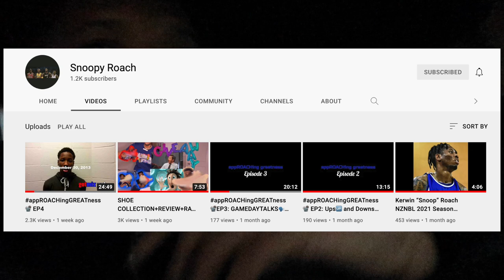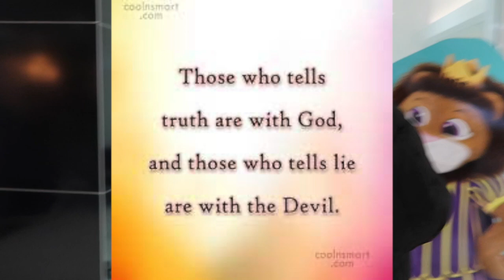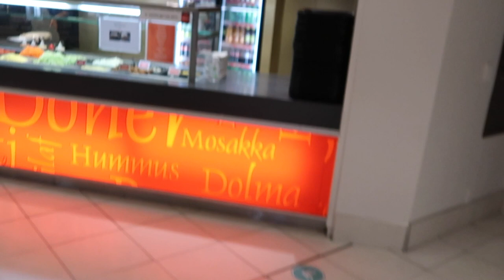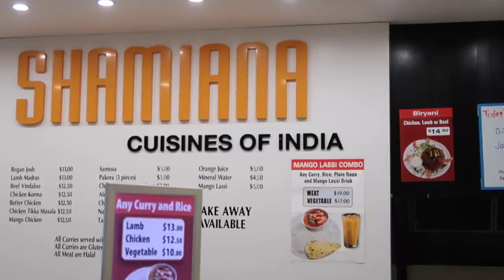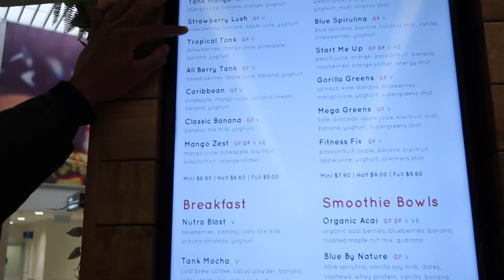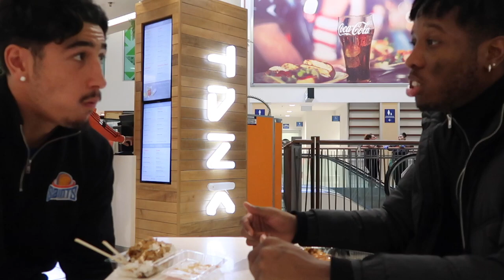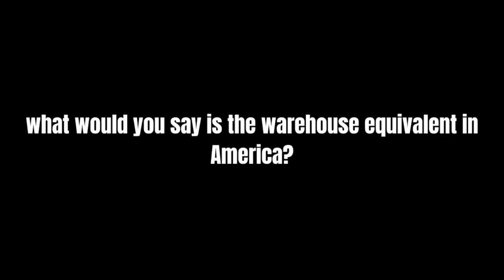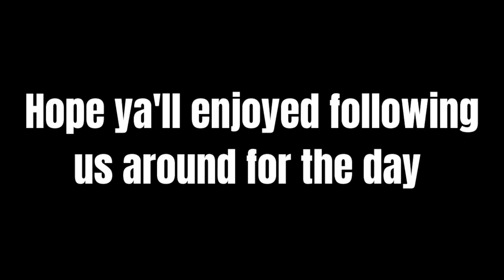Hang Out With Kerwin Roach & I | marnie mita vlog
Showed my guy around the mall in Lower Hutt, Wellington. Follow us around and see what we eat and get up to :) Peace and Love